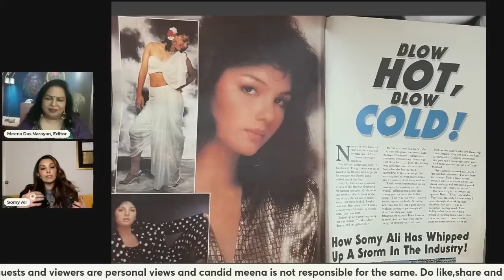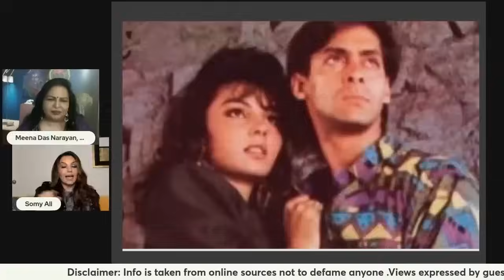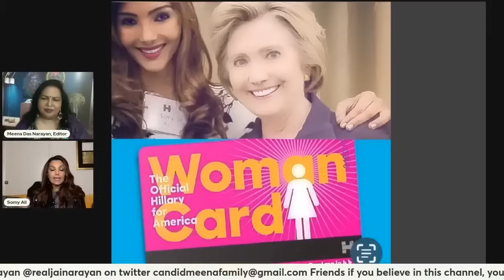Somy Ali Exclusive interview on ASH, bishnoi,underworld and more!!!